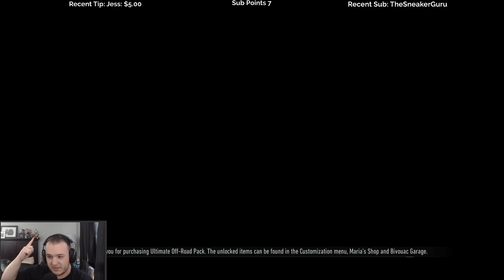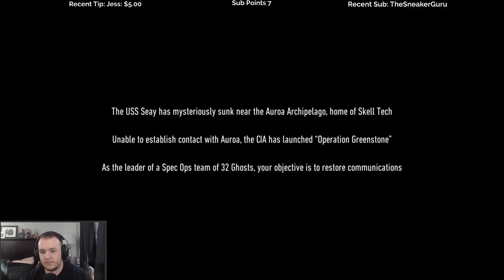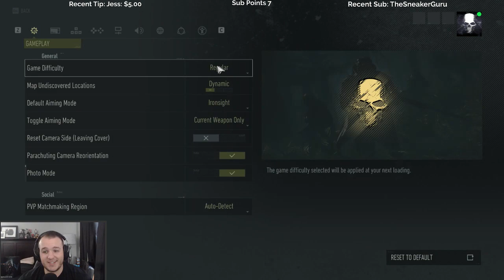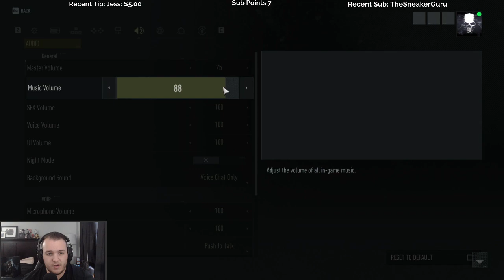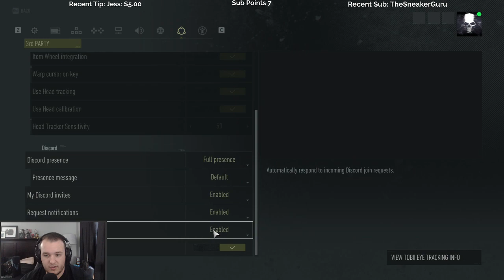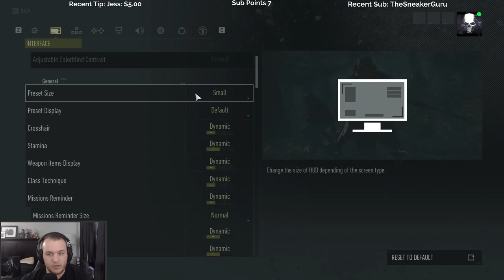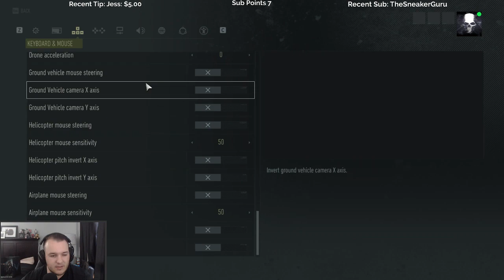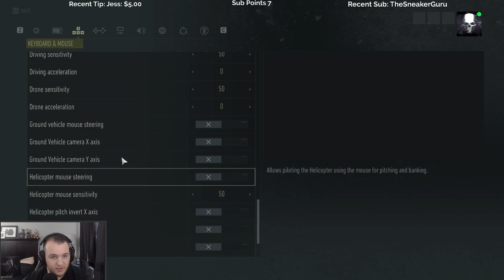Let's Play Tom Clancy's Ghost Recon Breakpoint with Cattsass - Episode 1